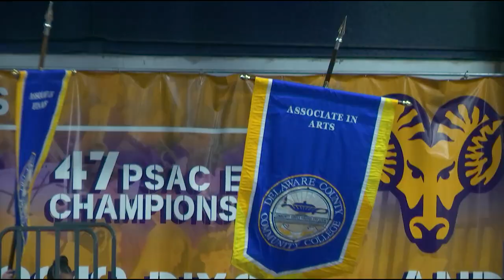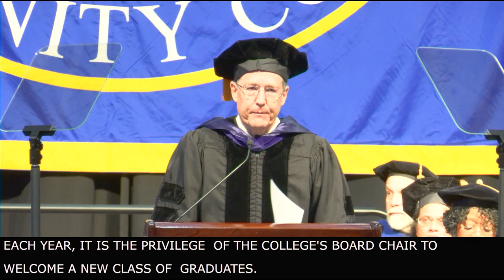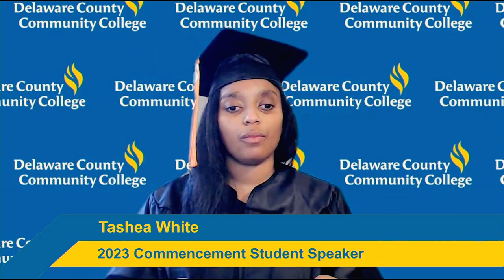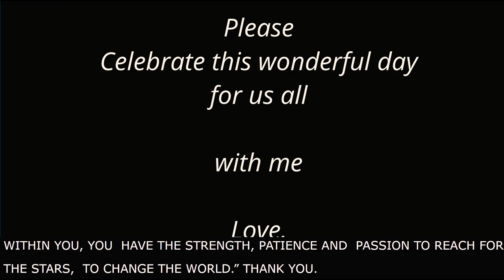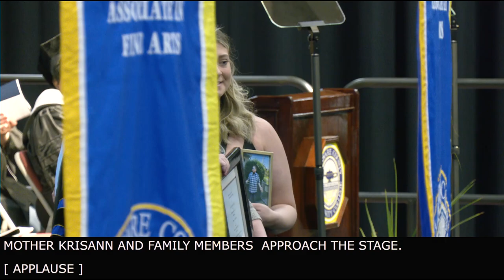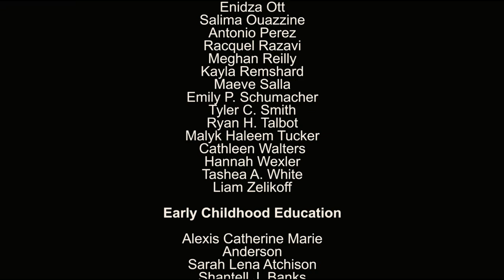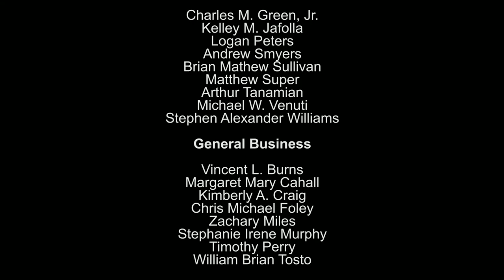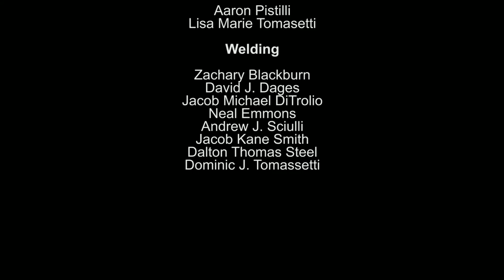DCCC Commencement 2023 May 18th 10AM